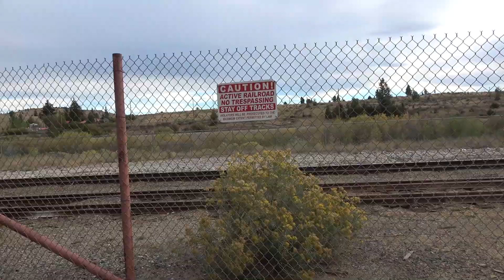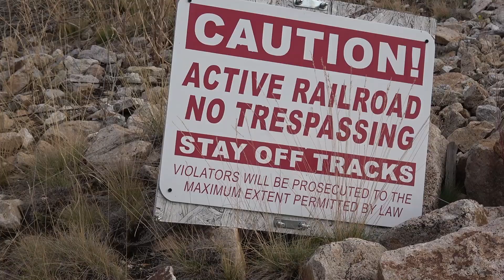Exploring Abandoned Train Depot Rocker, Montana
Old train station boarded up and tracks turned into a trail.   Rocker Montana,  on the edge of the town of Butte.